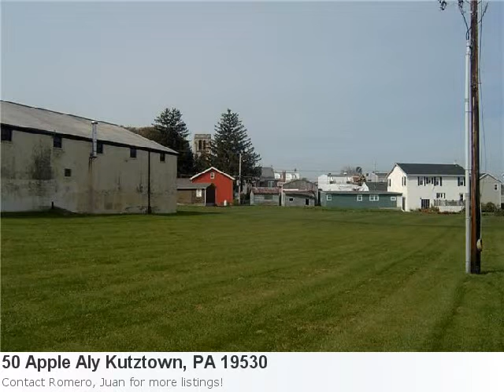Look At This Pretty New Listing! Check It Our Yourself:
Have You Seen The Newest Listing? It's So Amazing You'll Instantly Fall In Love: Property Details For: 50 Apple Aly Kutztown, PA 19530Type: Lot-landPrice: $179,900 Here is some additional information about 50 Apple Aly Kutztown Pa: A Very Desirable Building Lot With Public Water And Sewer Connection. This Lot Would Make A Great Location For A Single Family Home Or Multiple Apartment Building. This 1.05 Acre Property Currently Has An Approximate 6300 Sq Ft Building With 2 Large Overhead Garage Doors. This Is A Very Motivated Seller!! Bring All Offers!! Here is what Trulia.com has to say about the area: Kutztown Market Stats: There are 19 four bedroom properties available with an average listing price of $263,542. Overall the average listing price in Kutztown is $208,649. Directions: Rte 222n To Kutztown, Right On S Whiteoak, Right On Normal, Right On Apple Aly, Property On Right